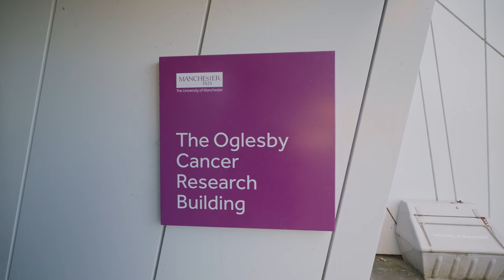CRUK RadNet Manchester FLASH Radiotherapy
Dr Elham Santina and Christopher Smith discuss their research investigating the biological mechanisms behind FLASH radiotherapy, a method of delivering ultra-high doses of radiotherapy in a fraction of a second.

Find out more about the research at CRUK RadNet Manchester